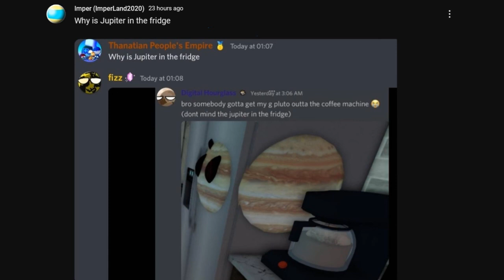Why is Jupiter in the fridge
Why is Jupiter in the fridge (Save Pluto from Coffee Machine)

People in the video: @ThanatiaWasHere, @DigitalHourglass, @ImperLand2020 and Fizzy